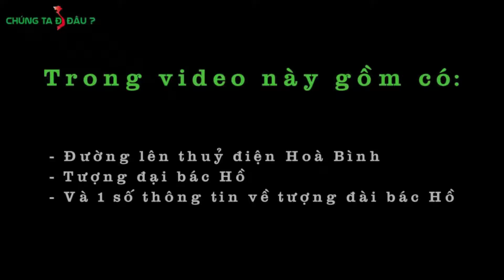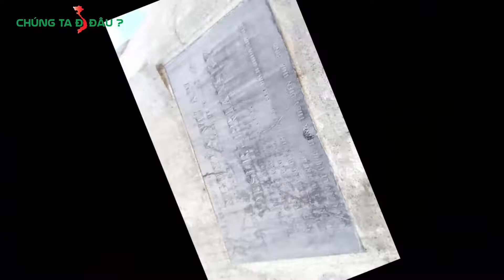Thủy điện Hòa Bình | Tượng đài Bác Hồ | Đường hầm nhà máy thủy điện Hòa Bình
- Video : Thủy điện Hòa Bình | Tượng đài Bác Hồ | Đường hầm nhà máy thủy điện Hòa Bình
- Chi tiết về cuộc hành trình các bạn xem tại bài chia sẻ
- Bản quyền video thuộc sở hữu của nghiêm cấm phát hành lại dưới mọi hình thức khi chưa có sự cho phép của